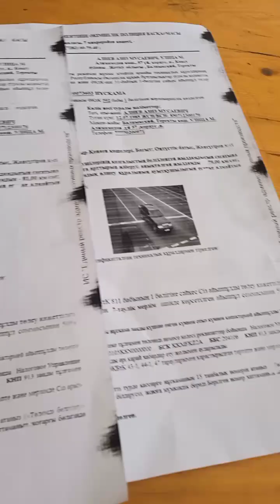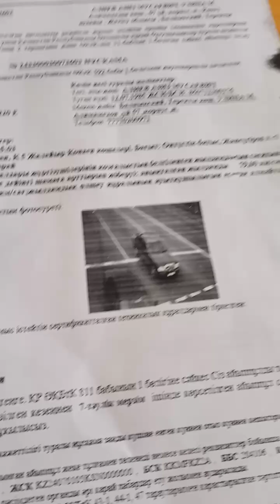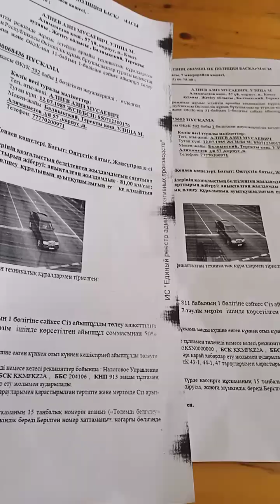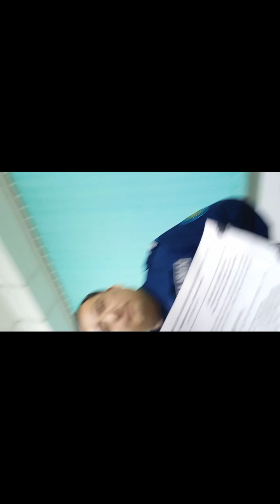Казахстан министру МВД одни и те же фото с разными скоростями и временем . Сколько раз оплачивать?